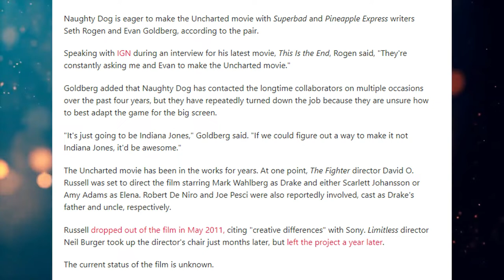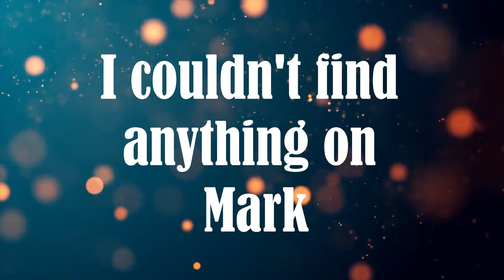The ENDLESS Production of The Uncharted Movie: 14 Years in the making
I thought it's be interesting to look at the uncharted production history not that the film is out.